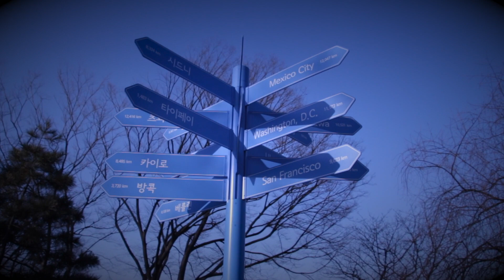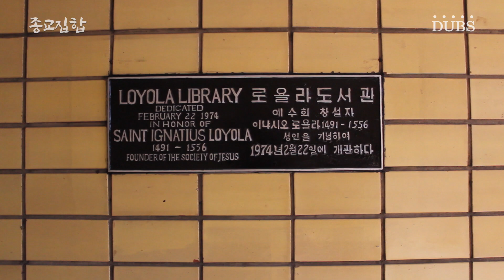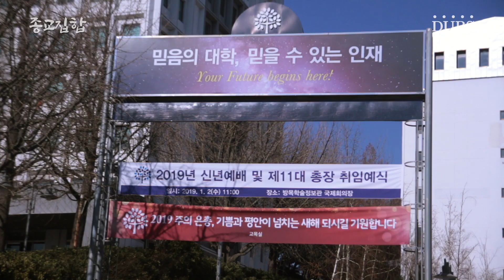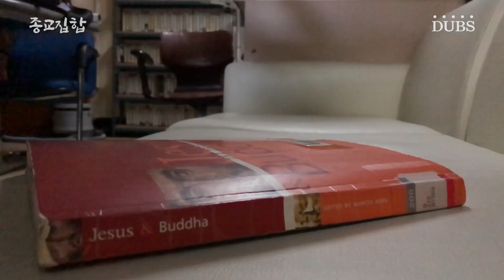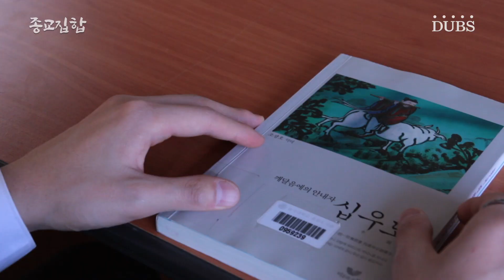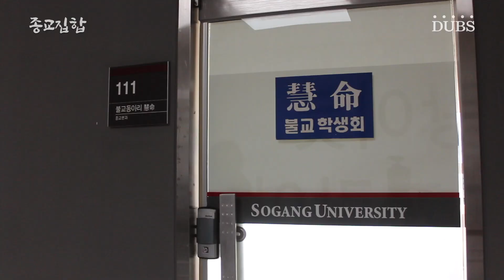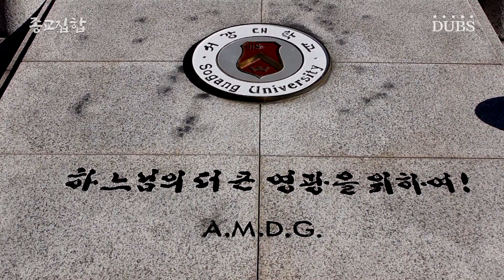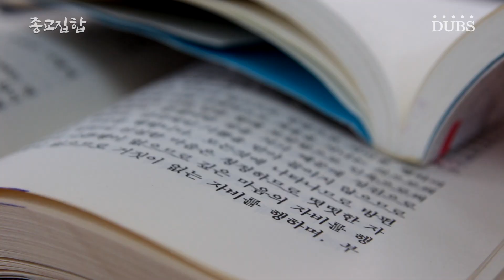2019 제13회 늘품제 - 종교집합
종교, 인간의 정신문화 양식의 하나로, 인간의 불안, 죽음의 문제를 신과 같은 초월적인 존재, 원리와 연결 지어 행복을 얻고자 하는 일이다.
종교가 스며드는 과정에서 사회에 다양한 갈등 양상이 나타났다.
그렇다면, 소사회인 대학에서 종교는 어떤 모습일까?
박해에서 박애로 가는 길, 종교집합

PD 소민경 송지인 심규리
ENG 김유섭 한예림
ANN 강현구 권호정
제작 DUBS